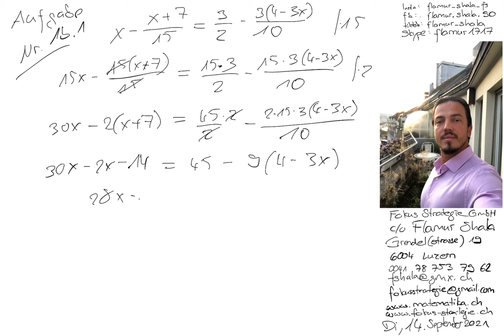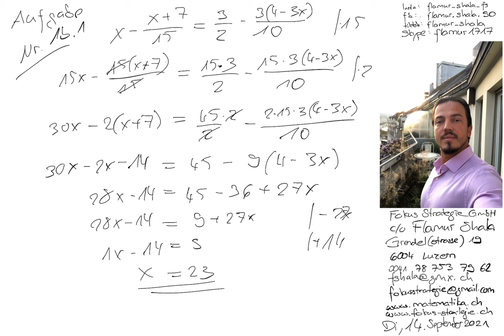Mathematik Luzern | Nachhilfe | 2020 Nr. 1b.1 | Aufnahmeprüfung KG Kurzzeitgymnasium | Flamur Shala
Skype: flamur1717